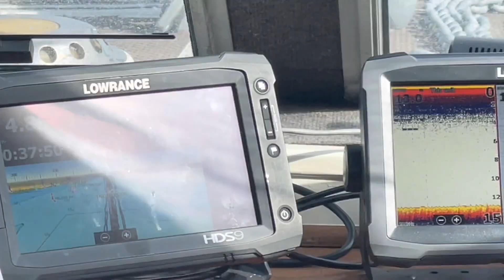#152 Dive, S.S. Chirripo with DV Diving, Dive 1, 29/08/22, Long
#152 Dive,
Scuba Diving,
S.S. Chirripo,
32m Depth,
Belfast Lough,
Northern Ireland,
DV Diving,
Dive 1 of 2
Long Version,
29/08/22,